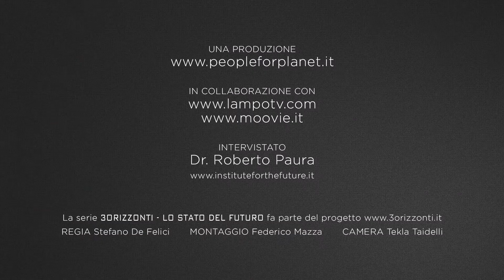Il futuro della popolazione del mondo (Video 4)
Mentre nei Paesi occidentali ci si incammina verso un invecchiamento generale e in certi luoghi non si fanno più figli, l’Africa nel 2050 raddoppierà la propria popolazione. Bisognerà studiare questi trend, anche per capire cosa significa per la Terra e quali saranno le tendenze che questi cambiamenti demografici porteranno. Ce ne parla Roberto Paura, presidente dell’Italian Institute For the Future.

L’Italian Institute For the Future è un’organizzazione no – profit nata a Napoli nel 2013 che si occupa di anticipare il futuro. Abbiamo raccontato cos’è in questo video.